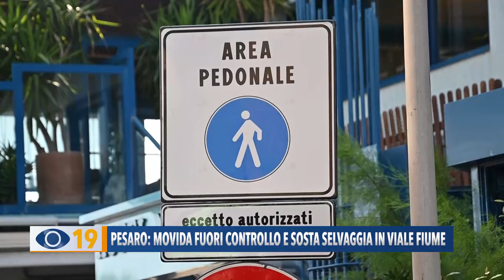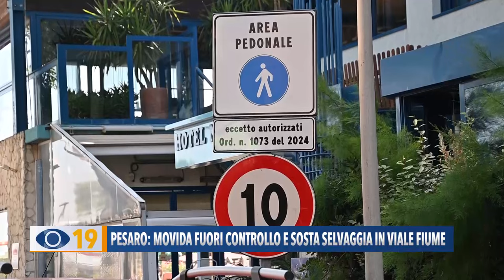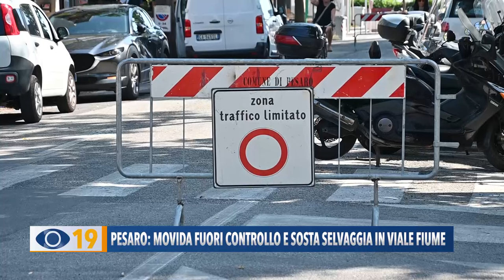Pesaro: movida fuori controllo e sosta selvaggia in Viale Fiume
Sosta selvaggia, movida fuori controllo e inquinamento acustico. A Pesaro scatta la polemica dei residenti di Viale Fiume.